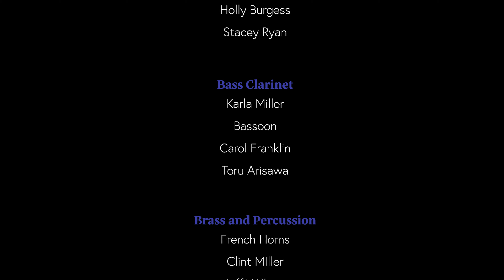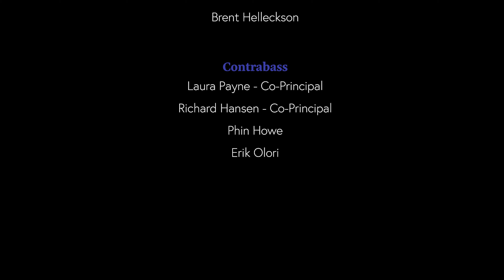Laugh! Saturday Morning Soundtracks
Valley Symphony Association
Musicians you know. Music you Love.

Since 1970, the Valley Symphony Association has culturally enriched the community and its members by bringing together some of the best volunteer musicians from the Uncompahgre, North Fork, Gunnison, and Grand Valleys to discover and present works of great composers, past and present. Performances range from classical orchestral to upbeat pop, from purely instrumental to purely choral, to a combination of both.
Our goal is to ensure that future generations will enjoy the legacy of live orchestral and choral music that so magnificently celebrates the human spirit.